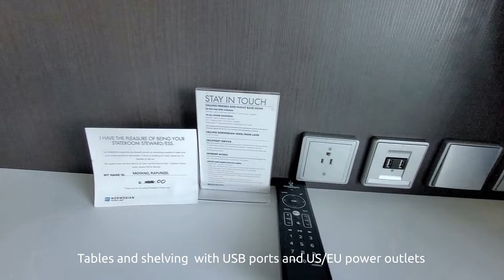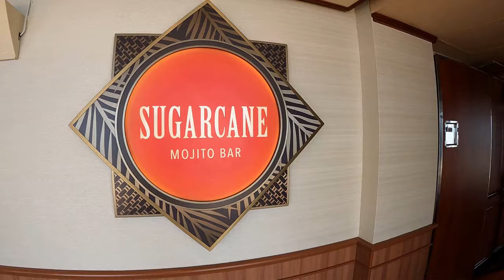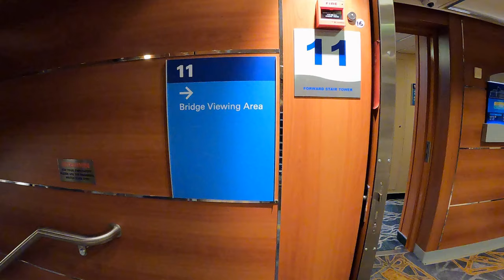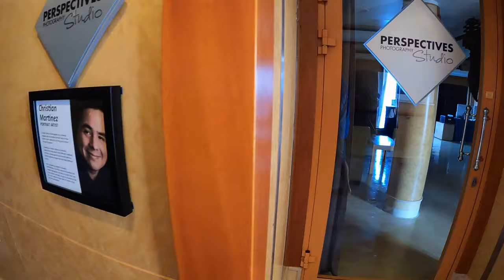Updated Norwegian Jewel Cruise Ship Tour, Balcony Cabin, Restaurants and Onboard Activities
Norwegian Jewel underwent a dry dock refurbishment in 2018. It still looks very new with updated spaces, redesigned staterooms and new  entertainment offerings, having just undergone the company’s most extensive enhancement in 2018.
Nearly all the vessel’s restaurants, bars and lounges were updated, with two new venues replacing the Sky High Bar and FYZZ Cabaret Lounge – The Pit Stop, an all-American 1950s-style bar and Bliss Ultra Lounge, which offers late-night entertainment in a modern setting.
All the ship’s 1,188 staterooms were upgraded with new televisions, USB outlets, carpet, artwork and furniture.
The atrium has also been given an entirely new look with a custom-designed chandelier, updated flooring, refurbished reception desks, relaxed banquette seating and a large television screen.

We were on the 12 Days Panama Canal to San Diego Cruise on the Beautiful Norwegian Jewel Ship.  Enjoyed the ports of call and thankfully we had good weather too!  We had a really wonderful time on this ship.  Service was excellent and all the crew members were awesome! Very good vibes all around the ship.

We took some photos of Norwegian Jewel Food and Dining from buffet stations , MDR ,Specialty restaurants and almost all the desserts on our 12 days Panama cruise.  Please see below youtube video.

We have also done some videos of the cruise ports as well as the excursions. Coming soon. Till then
0:00 Atrium
0:43 Cabin Room
3:54 Garden Cafe - Complimentary Buffet
7:29 Tsar's Palace - Complimentary Dining Venue
8:25 Azura - Complimentary Dining Venue
8:51 La Cucina - Italian Specialty Restaurant
9:55 Le Bistro- French Specialty Restaurant
10:45 Chin Chin- Asian Restaurant with Complimentary and Teppanyaki Dining
11:31 Cagney's Steakhouse Specialty Restaurant
12:23 Moderno Brazilian Specialty Restaurant
12:58 Wine/Cocktail/Whiskey  bar
14:12 The Humidor - Cigar Lounge
14:37 Gift Shops
15:16 Art Gallery
15:50 Casino
16:15 Outdoor Dining
17:50 Performance by the poolside.
18:44 Bridge Viewing Area
19:02 Promenade Deck
19:54 Library
20:18 StarDust Theatre
21:02 Spinnaker Lounge
21:38 Bliss Lounge
22:21 Beautiful Christmas Carol presented by the Norwegian Jewel Crew members